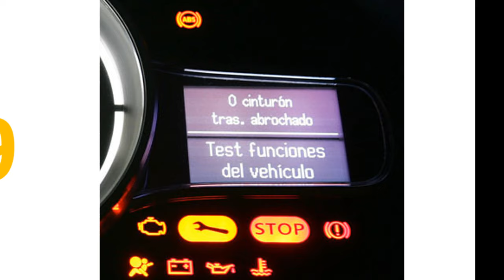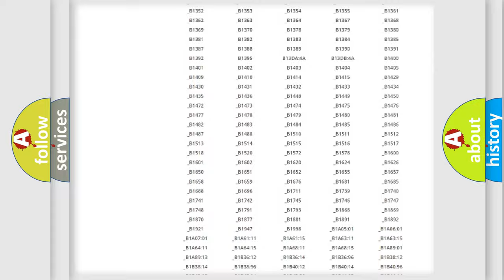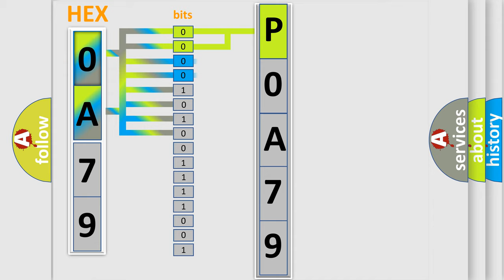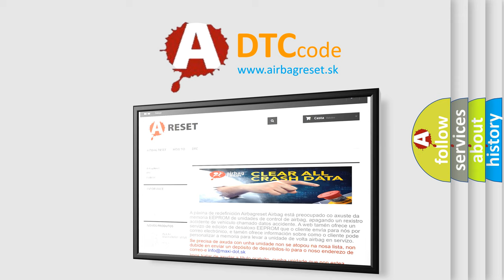DTC Saturn P0A79 Short Explanation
Contents:
0:21 Basic DTC analysis according to OBD2 protocol standard.
1:48 Insight into programming
2:58 A diagnostically understandable description of the Diagnostic Trouble Code
3:05 Basic error definition

Make:
Saturn
Code:
P0A79
Definition:
Wakeup Control
Diagnosis: